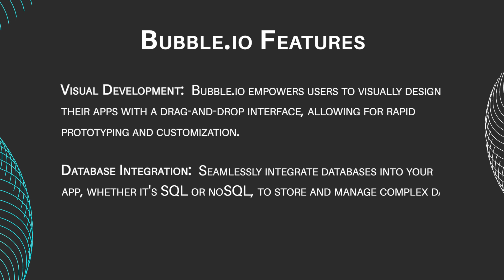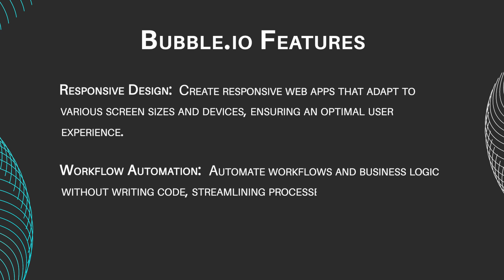Bubble.IO Review | Is This App Building Platform Right For You? (2024)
Bubble.IO is a game-changer to the world of app creation! Bubble.IO has made the process of app developing even simpler by introducing where no coding is needed! Join us as we explore the beginner friendly platform!

🦾 Welcome to our EasyInternet, your destination for comprehensive internet tutorials and in-depth software comparisons.

💻Uncover the secrets of digital tools and platforms as we guide you through step-by-step instructions, ensuring you make informed choices in the vast world of software.